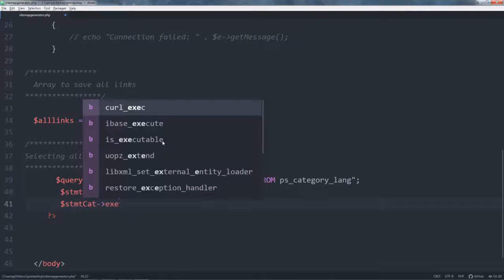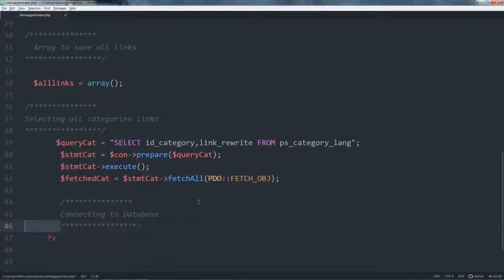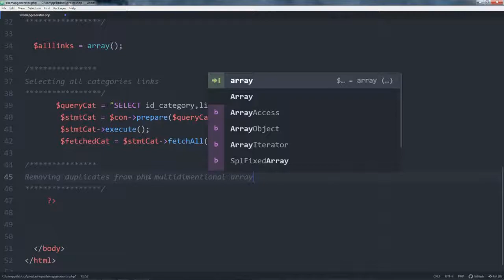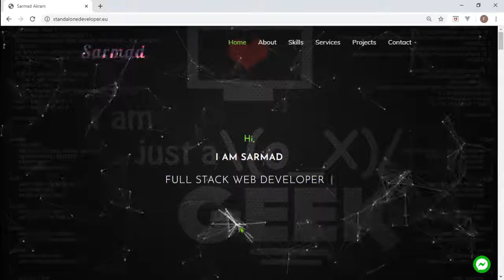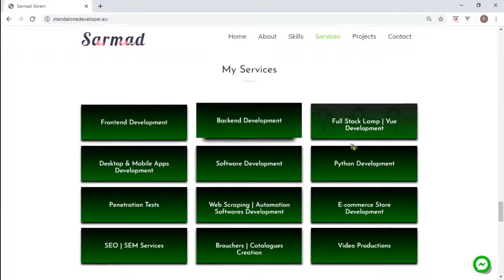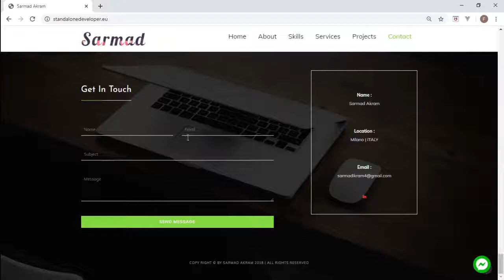How To Remove Duplicate Values From A Multidimensional Array In Php